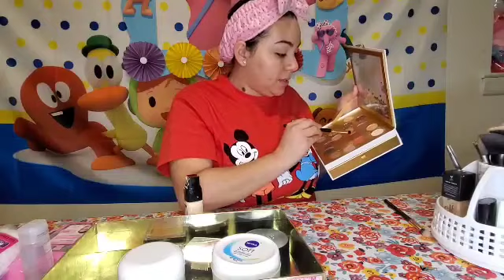RETO MAQUILLANDOME SIN ESPEJO.